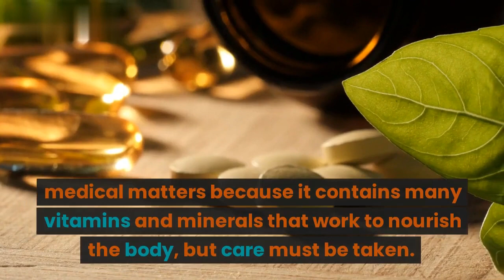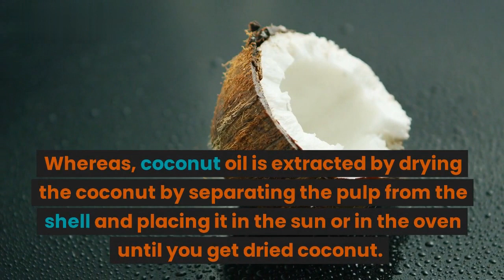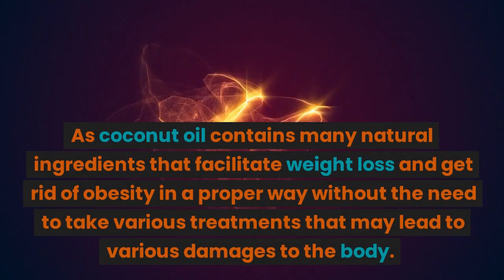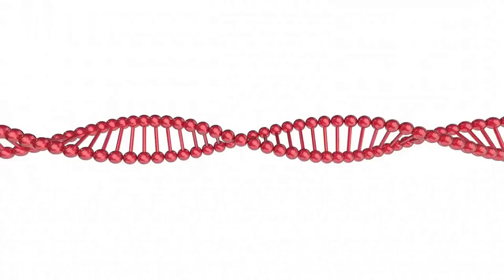My experience with coconut oil for weight loss 12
I recently lost 20 lbs in 30 days using only coconut oil. I share how it's worked for me, the science behind how it works, and answer common questions about weight loss.

for more